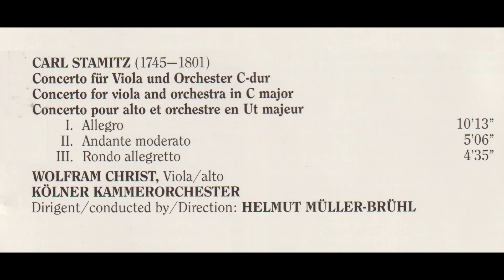C・シュターミッツ ヴィオラ協奏曲ハ長調 クリスト（vla）ミュラー＝ブリュール指揮ケルン室内管弦楽団